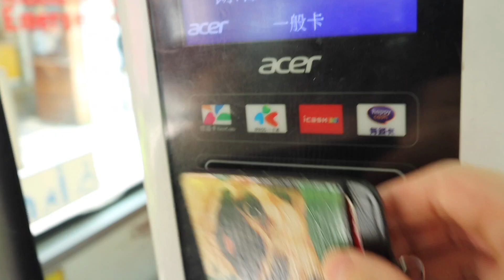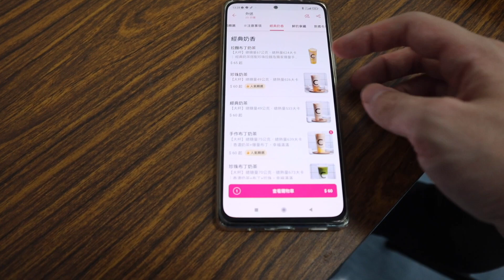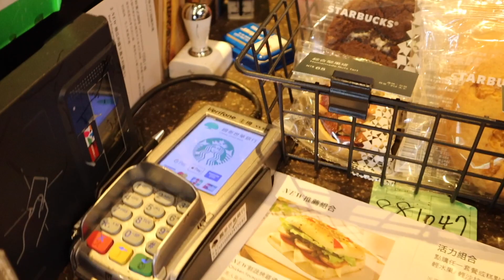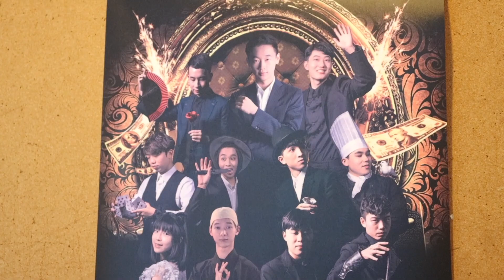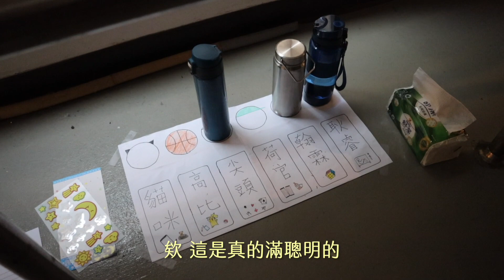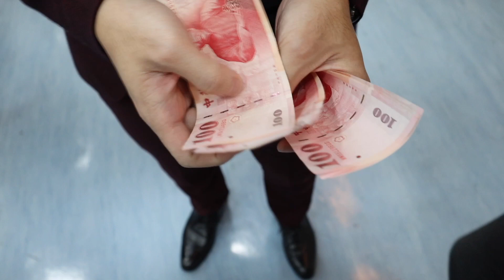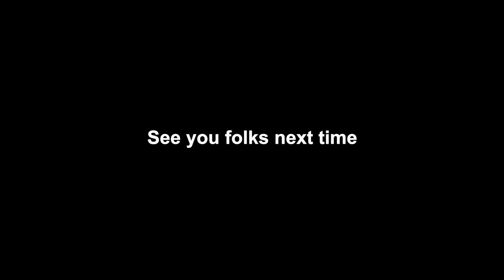2022 我最期待的一天是...｜Liam Pan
CAMERA: Canon M6 II
COMPUTER: 14‘ MacBook Pro (2021)
SOFTWARE: Final Cut Pro

嗨，我是Liam～
畢業於台大心理系，即將前往美國布朗大學 (Brown University) 就讀碩士
想用影片記錄一路上的點點滴滴